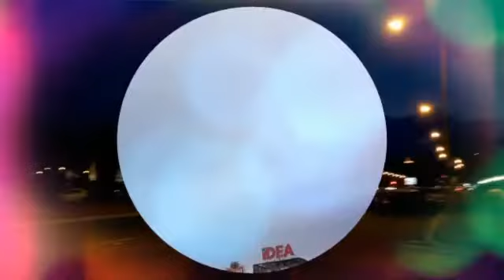SEO Expert Beograd @PredragPetrovic Digital Marketing Agencija Srbija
SEO Expert Beograd 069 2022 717 agencija za SEO / YouTube Marketing / optimizacija sajta u Beogradu

0:00 SEO Expert / Konsultant
0:09 Predrag Petrovic
0:18 Zemun, Beograd, Srbija
0:29 Digital Marketing Agencija
0:38 SEO Strategist near me
0:45 YOUTUBE optimizacija kanala